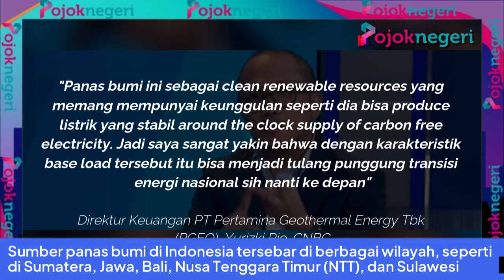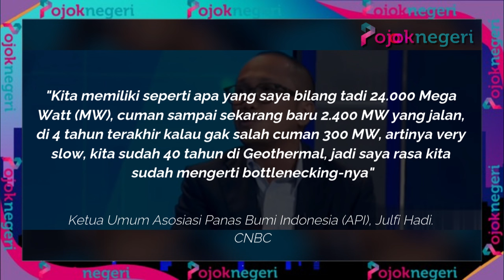Panas Bumi Penghasilan Cuan Ada di Indonesia, Sumber Energi Masa Depan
Indonesia ternyata memiliki 'harta karun' yang melimpah dan bisa menjadi sumber energi bersih andalan masa depan.

'Harta karun' yang dimaksud ini yaitu panas bumi.

Tak tanggung-tanggung, potensi panas bumi di RI ternyata mencapai 40% dari total potensi panas bumi dunia.

Direktur Keuangan PT Pertamina Geothermal Energy Tbk (PGEO) Yurizki Rio mengungkapkan, Indonesia menyimpan potensi panas bumi hingga 24 Giga Watt (GW) atau setara dengan 40% potensi panas bumi yang tersimpan di dunia.

"Dan kalau kita lihat actually Indonesia itu reserve-nya mencapai 24 GW. Which is ini merepresentasikan sekitar 40% dari total reserve yang ada di dunia ini. Ya sangat besar gitu kan" Direktur Keuangan PT Pertamina Geothermal Energy Tbk (PGEO), Yurizki Rio. CNBC

Rio mengatakan, panas bumi memiliki keunggulan yang tidak dimiliki oleh sumber energi baru terbarukan lainnya, terutama dari sisi keandalan dan kestabilan produksi.

"Panas bumi ini sebagai clean renewable resources yang memang mempunyai keunggulan seperti dia bisa produce listrik yang stabil around the clock supply of carbon free electricity. Jadi saya sangat yakin bahwa dengan karakteristik base load tersebut itu bisa menjadi tulang punggung transisi energi nasional sih nanti ke depan" Direktur Keuangan PT Pertamina Geothermal Energy Tbk (PGEO), Yurizki Rio. CNBC

Sumber panas bumi di Indonesia tersebar di berbagai wilayah, seperti di Sumatera, Jawa, Bali, Nusa Tenggara Timur (NTT), dan Sulawesi.

Hal ini juga masih sejalan dengan pusat permintaan listrik rata-rata berada di Jawa dan Sumatera.

Ketika pemanfaatan Pembangkit Listrik Tenaga Uap (PLTU) batu bara semakin dikurangi, maka panas bumi bisa menjadi sumber energi bersih pengganti yang bisa diandalkan.

Berdasarkan data dari Pertamina dan ThinkGeoEnergy yang diolah tim CNBC Indonesia Research, Indonesia masih merupakan negara terdepan dalam hal pemanfaatan geothermal, dengan kapasitas tinggi, instalasi yang terbesar, dan utilisasi yang cukup baik.

Namun, Indonesia baru memanfaatkan sebesar 10% atau sebesar 2,4 GW dari total potensi panas bumi yang ada di dalam negeri sebesar 24 GW.

Sebelumnya, Ketua Umum Asosiasi Panas Bumi Indonesia (API) sekaligus Direktur Utama PGEO Julfi Hadi mengungkapkan, dari potensi 24 Giga Watt (GW) panas bumi yang dimiliki Indonesia, tercatat baru hanya 2,4 GW saja yang dimanfaatkan.

"Kita memiliki seperti apa yang saya bilang tadi 24.000 Mega Watt (MW), cuman sampai sekarang baru 2.400 MW yang jalan, di 4 tahun terakhir kalau gak salah cuman 300 MW, artinya very slow, kita sudah 40 tahun di Geothermal, jadi saya rasa kita sudah mengerti bottlenecking-nya" Ketua Umum Asosiasi Panas Bumi Indonesia (API), Julfi Hadi. CNBC

Sebagai informasi, kapasitas pembangkit listrik terpasang Indonesia hingga Desember 2023 mencapai 72.976 MW.

Artinya, kontribusi Pembangkit Listrik Tenaga Panas Bumi (PLTP) saat ini hanya sekitar 3%.

Apabila utilisasi PLTP Indonesia dapat dimaksimalkan hingga mencapai 100%, pemanfaatan sumber energi geothermal dapat mencapai 32% dari total kapasitas pembangkit listrik saat ini.